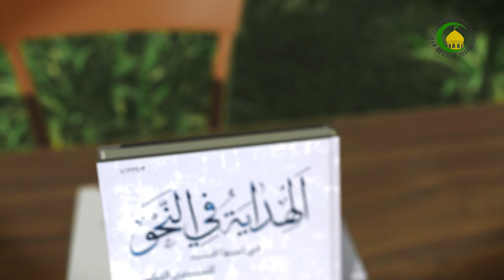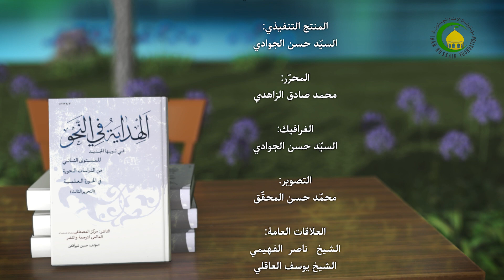12 المرفوعات (الفاعل)1 - الأستاذ: سماحة الشیخ محمد حسین بیت غانم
12 المرفوعات (الفاعل)1 - الأستاذ: سماحة الشیخ محمد حسین بیت غانم